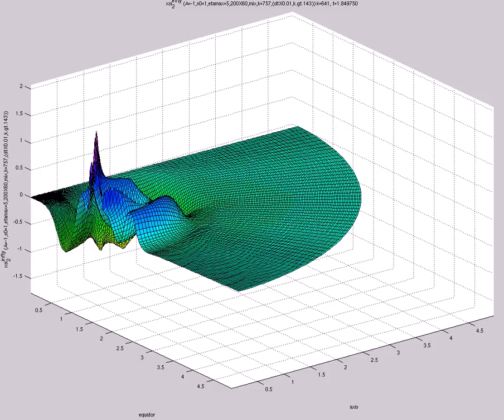xsi^{infty}_2 (A=-1,s0=1,etamax=5,200X60,mix,k=757,dtX0.01,k.gt.143)